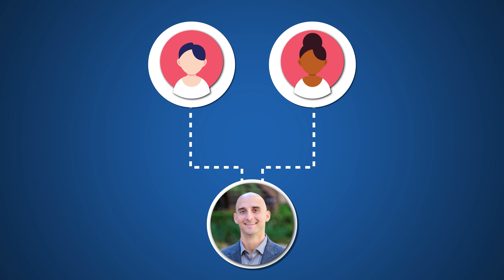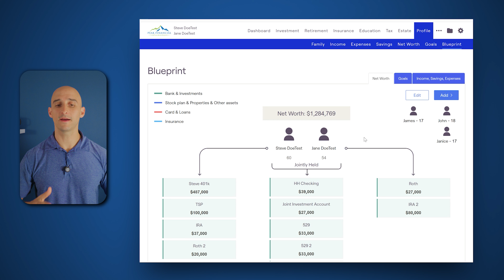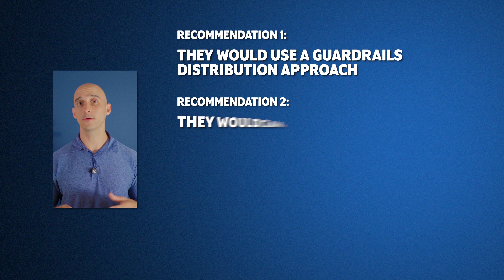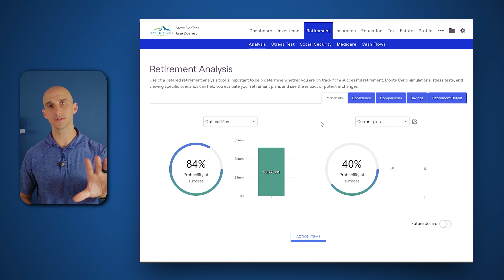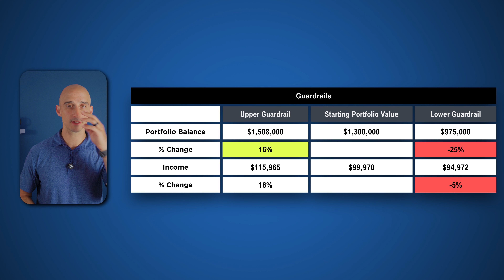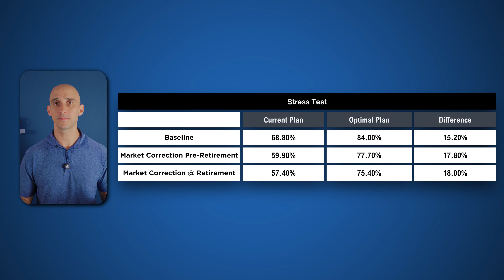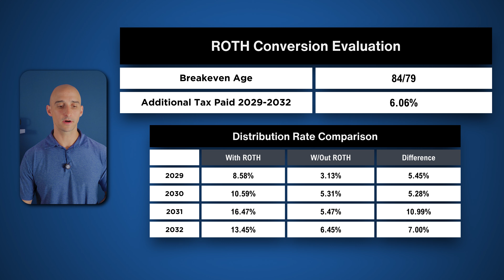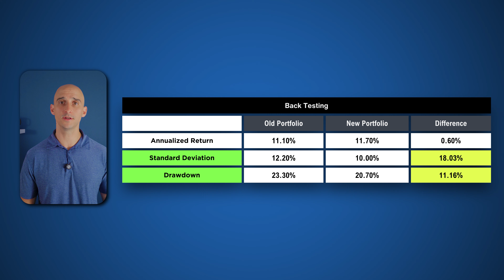A Step-By-Step Guide To Retiring With $650k In Savings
Finance Expert That Wants To Explode On YouTube? Hire my team